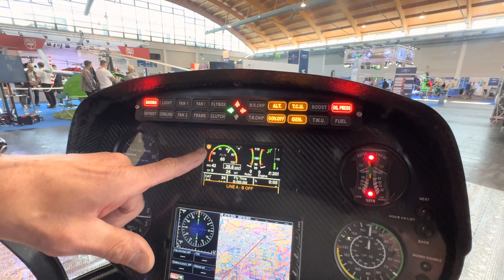Ultralight Helicopter CH77 NEWS - Presentation at AERO 2025 FRIEDRICHSHAFEN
Ranabot Ch 77 projet R, reconsidered the Ultra-light helicopter for Europe and the world, in the light of new national regulation as well as new prospect of the sector.